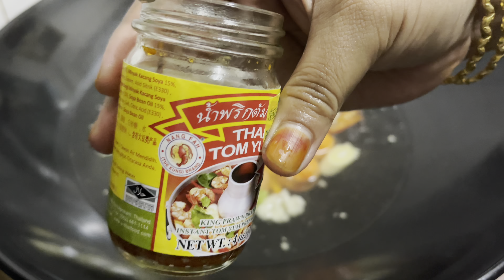Sedap! Resipi Combie Tomyam Campur | Delicious Recipe Mixed Tomyum